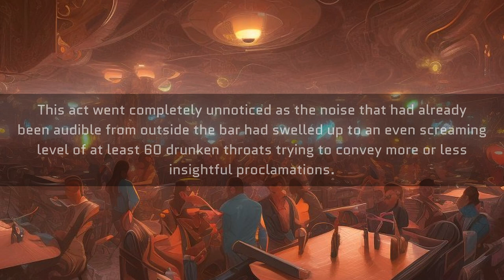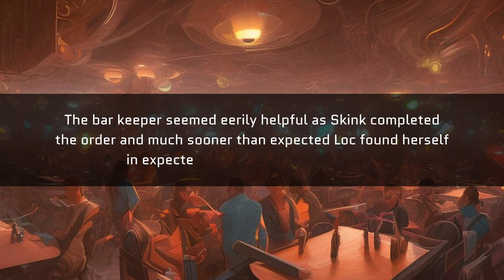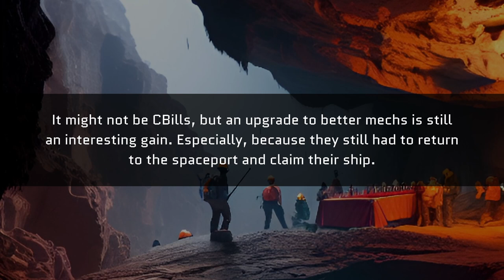DROP ZONE EP002 – Between a Wrox and a hard Place – TABLEDROPZONE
An all-new original series dressed up on the clothes of retro video games of our youths and built like a TV show from the 80s or 90s. In this episode we will get our first contract, make new friends and meet someone who will leave an impression.

The Bots in the game are controlled by our Tabletop Bot

TableDropZone is just us: Loc and Holger. We enjoy the hobby of tabletop wargaming and want to share our experiences, stories and fun moments. We hope you like our content and join to watch us grow and improve over time. We will be posting content as we go along and try different things.
Credits:
Sound effects and music taken from mixkit.co